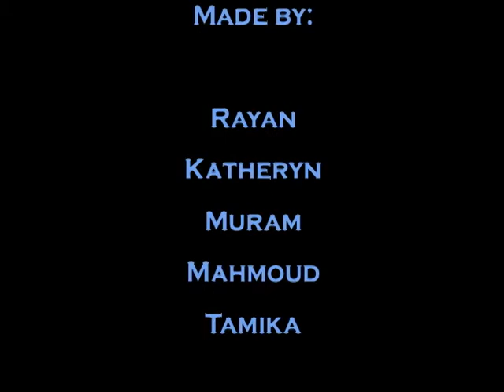Global Warming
Created in the Fall of 2012 by a group of 8-11 year olds from Strathcona Heights. Workshops led by Tina LeMoine.